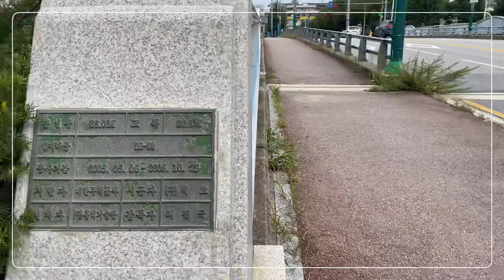남춘천 공지천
2020.9.5
아이폰11로 촬영
VLLO 편집